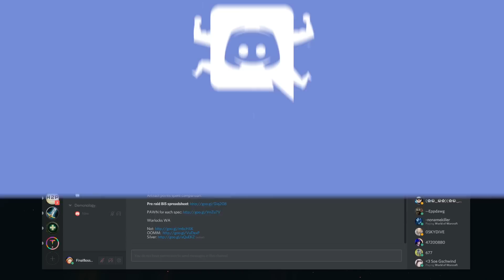Cenarius | Mythic Emerald Nightmare | WoW LEGION [EnhShaman PoV]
Bay's Enhancement Shaman PoV of Mythic Cenarius.

Footage in this video is from Crisp's first victory over the
Mythic Cenarius encounter in the Emerald Nightmare Raid.
First Kill on 10/26/2016 by Crisp - Baelgun - US - Alliance.

A Special Thank You to the Asst. Producers of FinalBossTV:
▪ Aergwyn, Trofles, DeathscythePally & Ludovicus.

then you'll even be able to turn your MoltenCoins into stuff from
our official DesignByHumans Store! For Free!
Well, internet points.